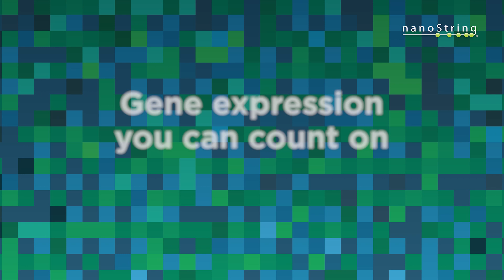Reliable Biomarker Validation and Development with nCounter® Gene Expression Analysis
Over 7,000 peer-reviewed publications to date prove nCounter is highly trusted and ultra-productive in the lab. But don’t just take our word for it- hear directly from your colleagues on why they rely on the nCounter® Analysis System to drive their gene expression research.

With robust performance on even the most difficult sample types and unparalleled flexibility in content and throughput, the nCounter®️ Analysis System empowers you to rapidly translate your basic science discoveries into actionable clinical insights.

- Generate 800+ plex data covering highly relevant biology for targeted applications
- Gold standard technical reproducibility resulting from direct digital detection (no technical replicates needed)
- Walk-away automation and minimal hands-on time (under 15 minutes on most assays)
- Rapid turnaround time with a sample to answer in less than 24 hours

About NanoString
Our mission is to map the universe of biology. We spend our time thinking about oncology, immunology, infectious disease, neuroscience, and clinical research, and we're here to support you in your relentless pursuit of answers. Learn how we can help accelerate your research with the GeoMx Digital Spatial Profiler